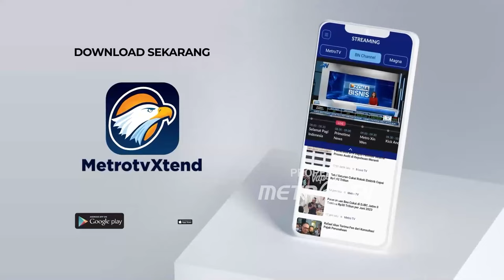Sidang PK Saka Tatal Dalam Kasus Vina [ Headline News ]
MetroTV, sidang lanjutan tinjau kembali saka tatal, Pemohon hadirkan 10 saksi. pengadilan dilakukan secara tertutup.